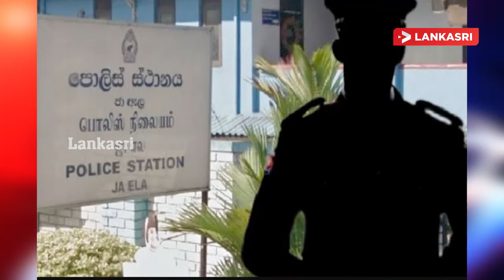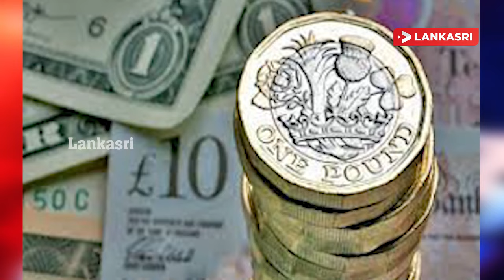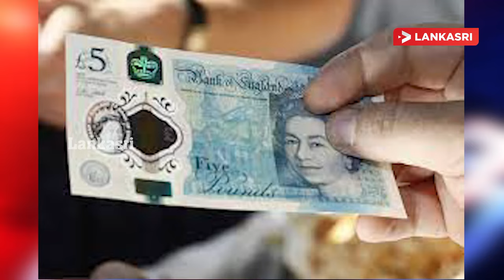இலங்கையின் இன்றைய முக்கிய செய்திகள்-17-09-2023 - Sri Lanka Tamil News | Lankasri News | Lk | Lka